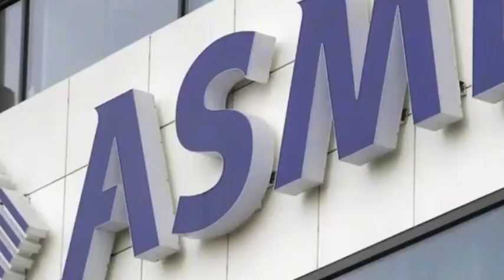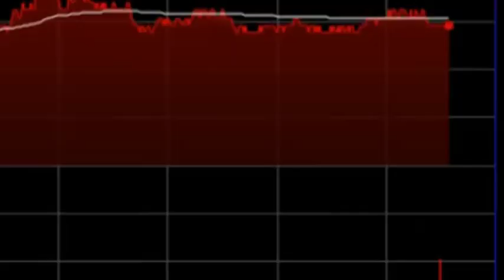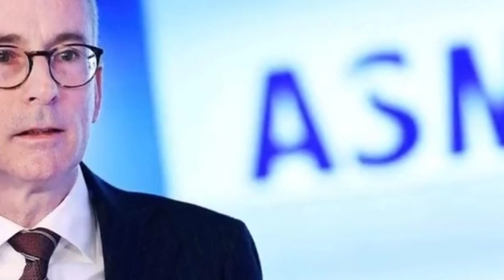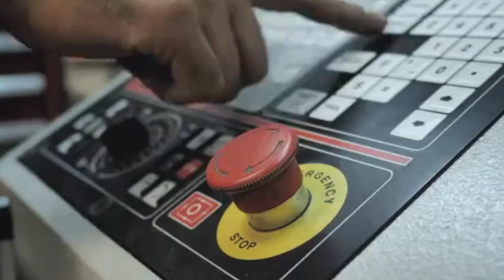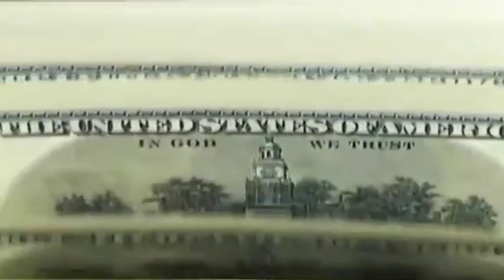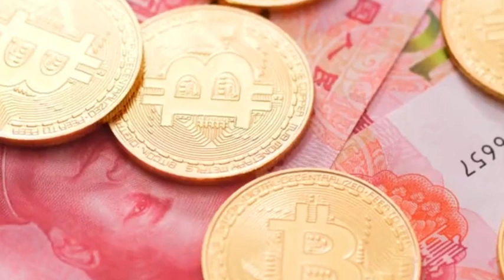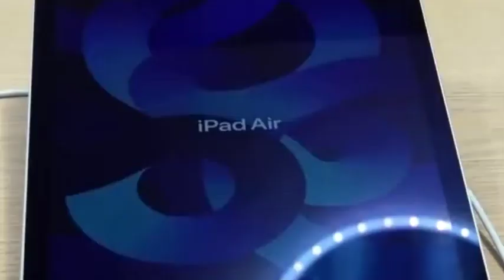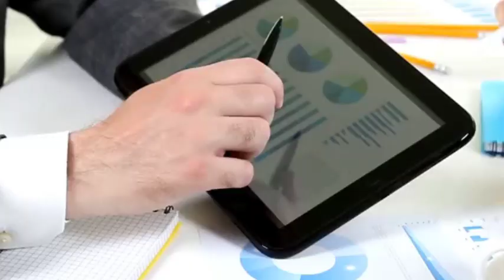ASML's EUV replacement moment is coming, and the US abandons ASML lithography machines.